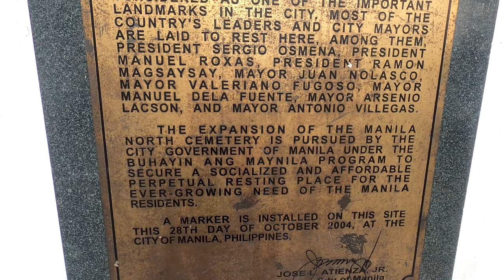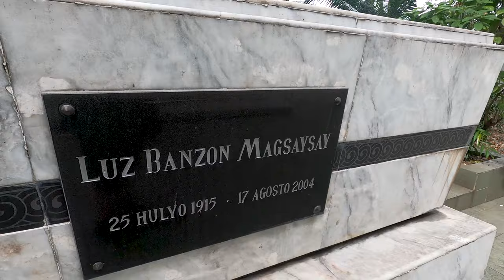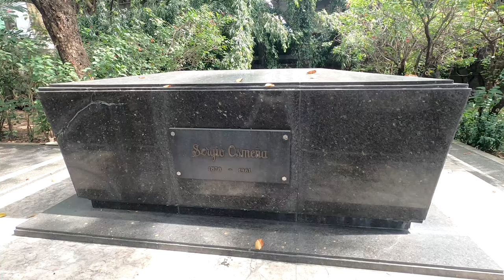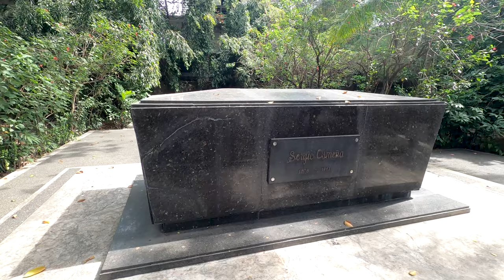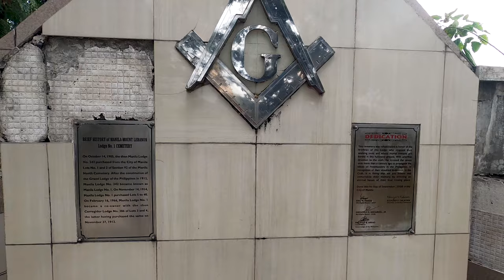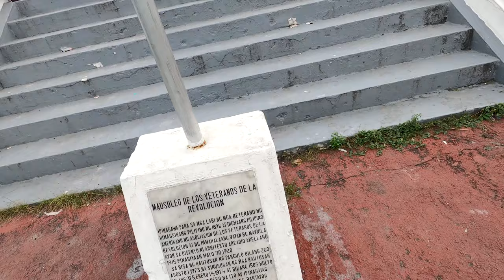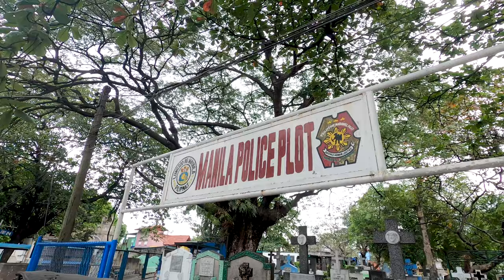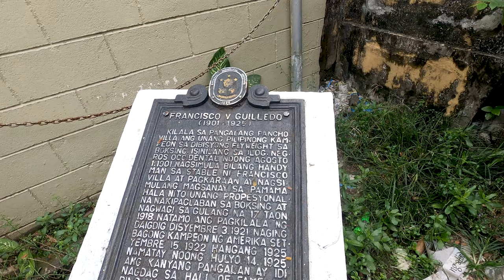Living With The Dead In Manila North Cemetery 🇵🇭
Welcome and come along on an unconventional adventure with me as we delve into the heart of Manila North Cemetery, discovering a vibrant tapestry of history, culture, and life among the departed.

Today I navigate through the narrow pathways, engaging in heartfelt conversations with those who call the cemetery home.

Uncover the intriguing stories of resilience and community that thrive within this unconventional neighborhood.

Our journey takes us to the hallowed grounds where former presidents rest, their legacies echoing through time. We paid homage to the boxing legend Francisco Guilledo, fondly remembered as "Pancho Villa," and explore the final resting place of the cinematic icon, Fernando Poe Jr., affectionately known as "Da King."

As we wander through the sacred precincts, we'll bear witness to the poignant tribute of firefighters bidding farewell to a fallen comrade.

Our steps lead us to the Heroes' Section, a solemn sanctuary dedicated to the brave firefighters and policemen who made the ultimate sacrifice in the line of duty.

Immerse yourself in the rich tapestry of Manila North Cemetery, where every tombstone tells a story, and every corner holds a piece of Filipino history.

Join me on this poignant travel vlog, as we celebrate life, remembrance, and the enduring spirit that lives among the departed.

Manila North Cemetery Arrival - 00:00
Tomb of Former President / Last Farewell to Fallen Firefighter - 00:59
The Oldest & Largest Cemetery in Manila - 02:40
Living on a Cemetery | Some Even For 5 Decades - 04:28
Do People Live On Other Cemeteries - 09:31
Tomb of Sergio Osmeña - 10:38
Are You Afraid of Ghosts / Addicts - 11:37
Is This Area Safe | Bautista Nakpil Memorial - 12:58
More Beautiful Memorials - 14:13
Armed Forces of The Philippines and Police Graves - 16:07
Making Pottery on a Graveyard | Meeting More Locals - 16:56
Fernando Poe "The King of Philippine Movies" - 19:18
A Pyramid in Manila | Pancho Villa Memorial - 20:34
Manuel Roxas Tomb and Saying Goodbye to The Philippines - 21:41